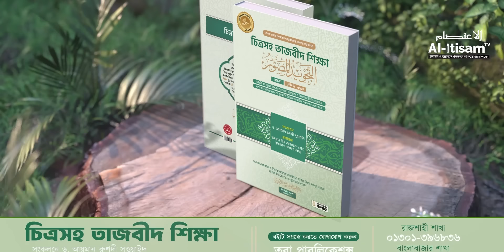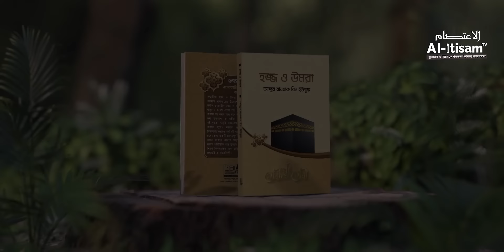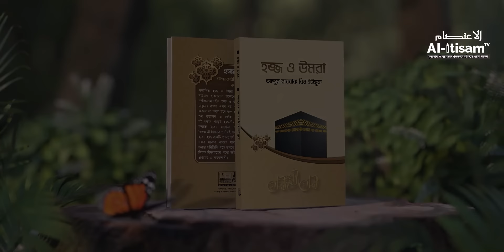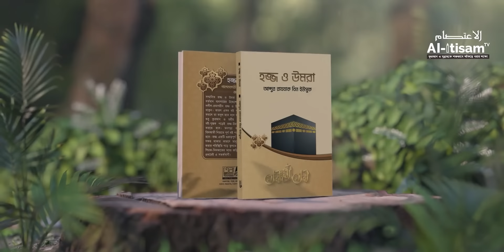ফিলিস্তিনের বুকে ইসরায়েল প্রতিষ্ঠার ভয়ংকর ইতিহাস।।৪র্থ পর্ব।।আব্দুল্লাহ বিন আব্দুর রাযযাক।।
জুমআর খুতবা, ০৫/১০/২০২৪
স্থানঃ হানজালা রাদিআল্লাহু আনহু মসজিদ মাদ্রাসা কমপ্লেক্স,ফিউচার টাউন।

 / itisamtv

📌আল-জামি'আহ আস-সালাফিয়্যাহ-এর সকল কাজে সহযোগিতা করতে যোগাযোগ করুন!
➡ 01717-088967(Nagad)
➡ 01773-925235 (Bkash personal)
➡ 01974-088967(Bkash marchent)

ফিলিস্তিনের গাজায় অসহায় মানুষদের সহযোগিতা পাঠাতে ব্যবহার করুন!

নিবরাস ত্রাণ তহবিল ফান্ড ইসলামী ব্যাংক বাংলাদেশ লিমিটেড, রাজশাহী শাখা।

 যাকাতের জন্য;
আল-জামি'আহ আস-সালাফিয়‍্যাহ যাকাত ফান্ড ইসলামী ব্যাংক বাংলাদেশ লিমিটেড, রাজশাহী শাখা।

মোবাইল ব্যাংকিং:
নগদ মারচেন্ট পেমেন্ট নাম্বার
বিকাশ এজেন্ট নাম্বার
বিকাশ পেমেন্ট
যোগাযোগ:
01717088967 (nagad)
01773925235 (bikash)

যে মসজিদে মক্তব চালু করতে ইচ্ছুক/ আগ্রহী

আদ-দাওয়াহ ইলাল্লহ বর্তমানে দেশব্যাপী প্রায় ৩০০ টি মক্তব মক্তব পরিচালনা করছে আলহামদুলিল্লাহ ।

আদ-দাওয়াহ ইলাল্লহ সারা দেশব্যাপী ২০০+ মসজিদে ফ্রি বই বিতরণ করেছে
আদ-দাওয়াহ ইলাল্লহ এর অধীনে আপনার মক্তব চালু করতে-⬇ লিংকে প্রদত্ত ফরম পূরণ করুন!

📕 *বই কিনতে যোগাযোগের নাম্বার*: 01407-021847

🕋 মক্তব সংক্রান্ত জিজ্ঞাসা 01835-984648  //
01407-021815